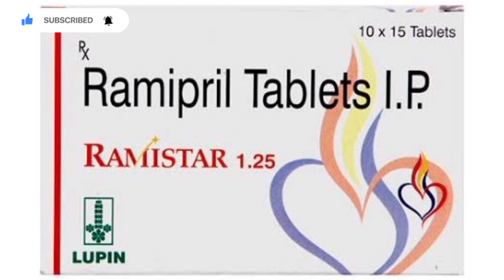Ramistar 1.25mg Tablet Uses In Hindi Brand, Side Effects, Dose, Price Information in Hindi